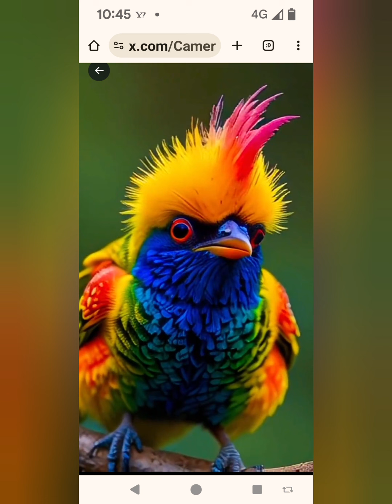日本人として生まれる意味